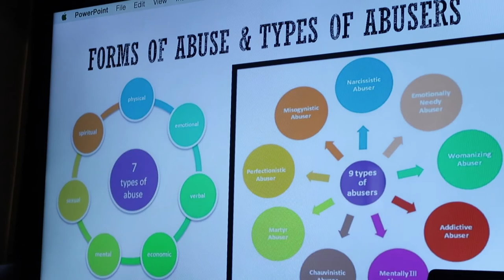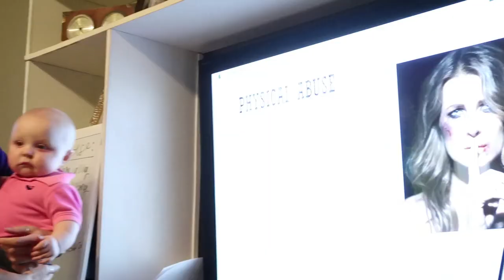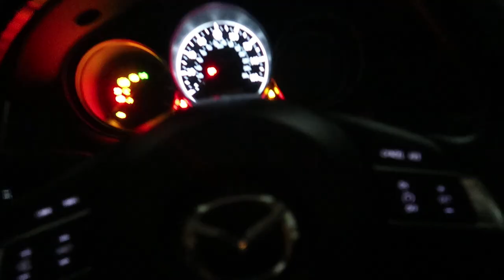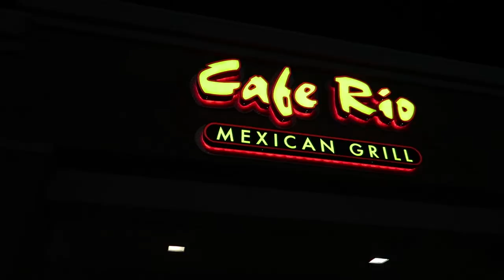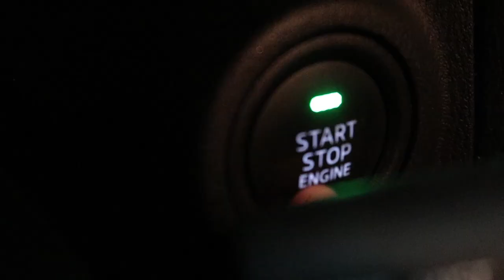THE MEGAVLOG IS FINALLY HERE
Casey Neistat uploaded a video called The Megavlog is finally here today and after watching it we decided he's a genius YouTuber therefore we followed suit and made you this MEGAVLOG!